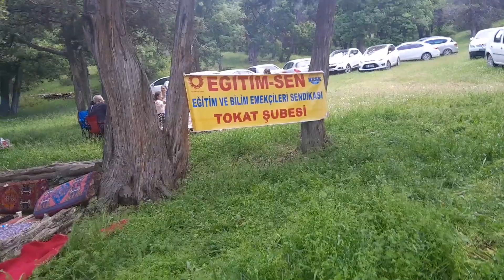Piknik Alanından Görüntüler